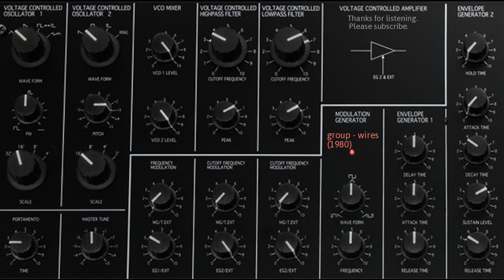group - wires (1980)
Copyright Ed Straker, 1980.
Korg MS-20 and MS-50 analogue synthesisers, Roland analogue delay, recorded to cassette tape.